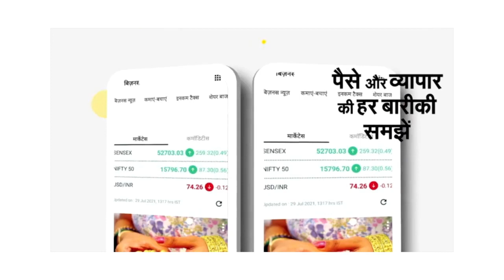Jungle Safari Raipur Special Arrangements To Protect Animals